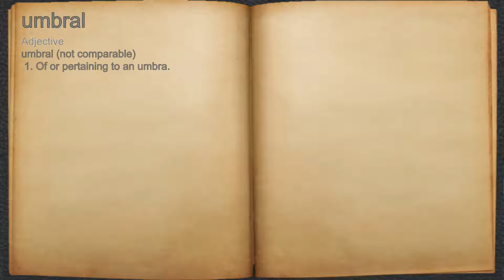What does umbral mean?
A spoken definition of umbral.

Intro Sound:
Typewriter - Tamskp